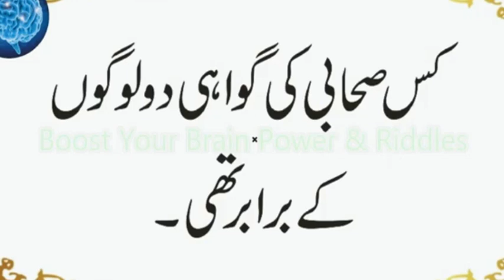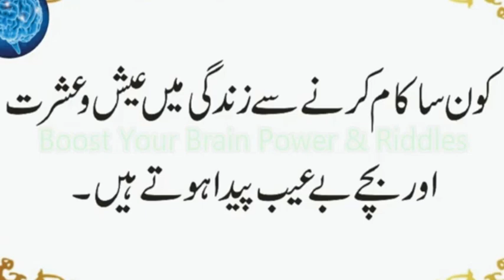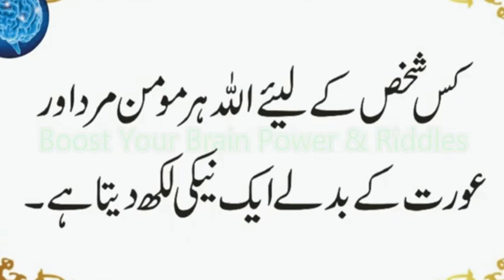Kis Sahabi Ki Gawahi Do Logon Ke Barabar Thi | Maidan-e-Mahshar Kis Mulak Mein Barpa Ho ga | Riddles